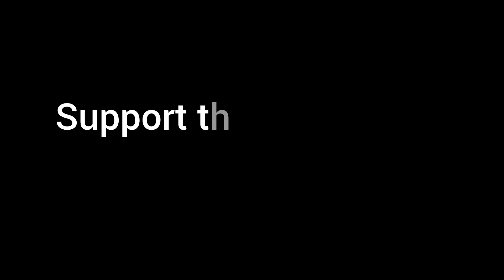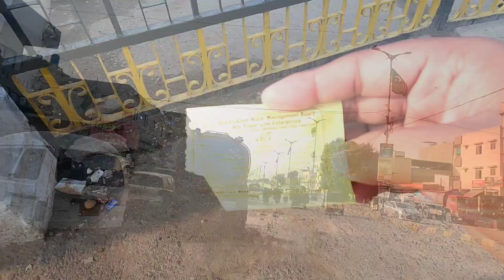INSIDE the MOST FAMOUS city of SNATCHERS in the World?? | Positive Side of Karachi 🇵🇰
By the way,the day i capturing this video while walking around different areas of karachi.On this day one of my friend with i am planing to visit around his mobile going off after calling i am thinking the same maybe he not want to go with me but unfortunately he got robbed by snatcher and they take everything of his.
few days later he call me and share this whole scene.
The area is clifton where he robbed by snatchers.
i am thinking the clifton side is far safe then other sides of karachi.